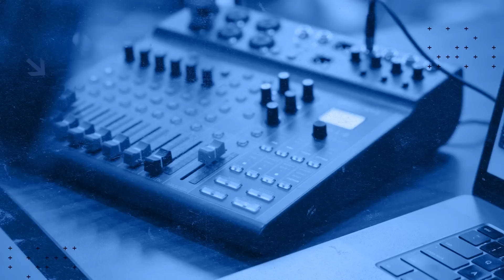Answering Burning Questions About Discipleship | CCF Leadership Podcast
How much authority does a leader have over his or her own disciples? Is there a right way to resolve conflicts in a dgroup? Listen in as Ptr. Peter answers burning questions about discipleship in Part 2 of the Leadership Podcast!